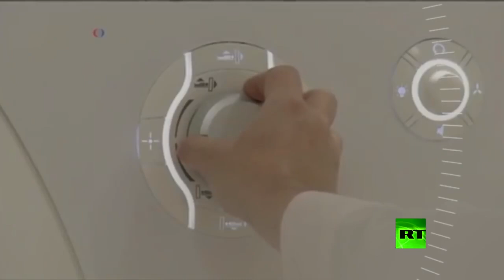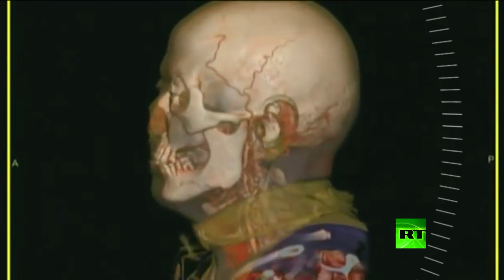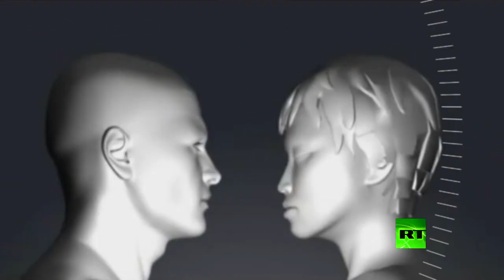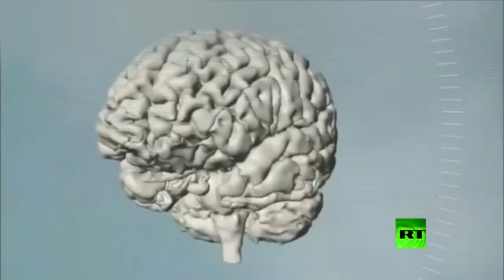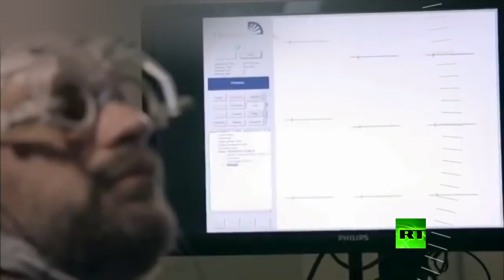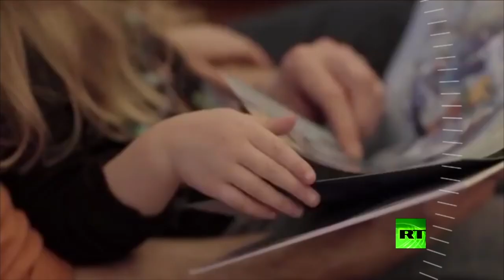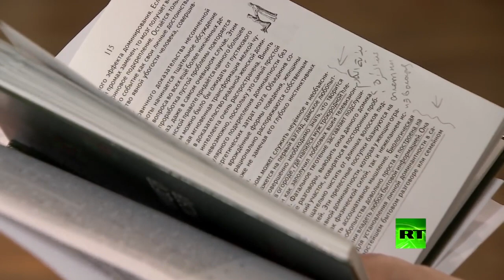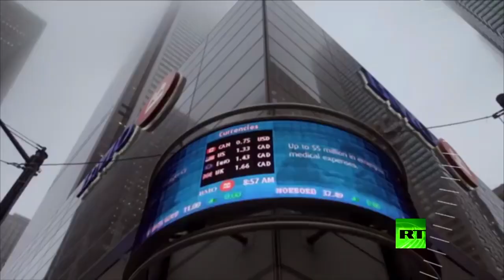С.В. Савельев об отличиях мозга мужчины и женщины.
Существует стереотип, что мужчины креативнее женщин. Выдающиеся
музыканты, художники или ученые редко встречаются среди женщин. Даже в
гуманитарной и мировой литературе преобладают мужчины. Некоторые
объясняют это тем, что женщины не пользуются творческим сознанием…
Почему мозг женщин развивается не так, как у мужчин, и в чём секрет
поведенческих различий между полами? На эти и другие вопросы
корреспондента RT отвечает заведующий лабораторией развития нервной
системы Института морфологии человека РАН, профессор Сергей Савельев.

Желающим помочь лаборатории С.В. Савельева материально:
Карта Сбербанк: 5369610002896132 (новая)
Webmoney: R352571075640